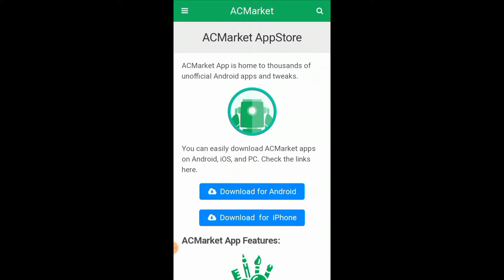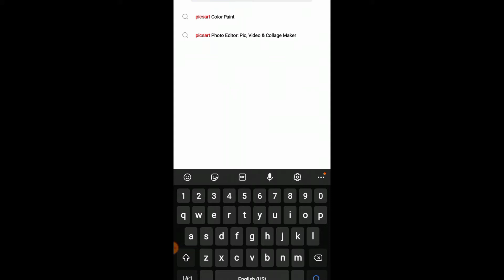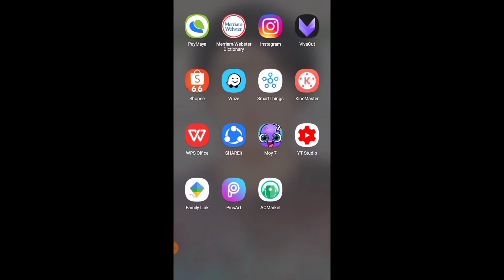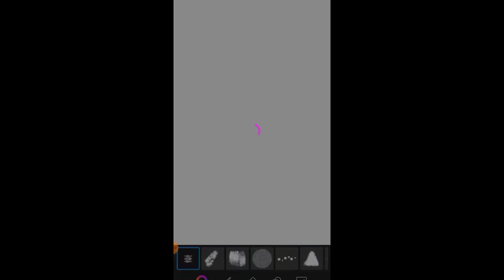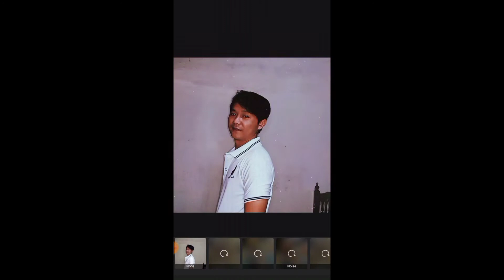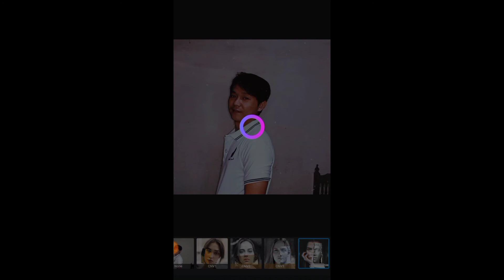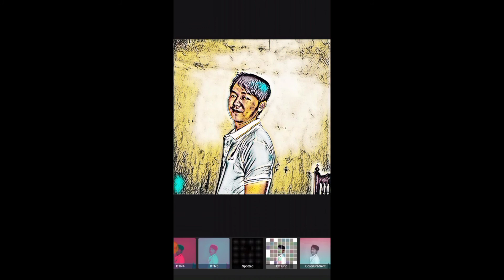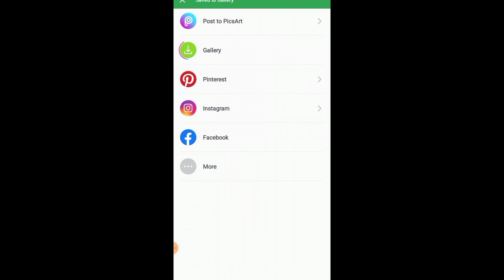New Bottle Experiment | Wag nyong i download ang app kung hindi nyo nalalanood ito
Titok:: cyrellabrador